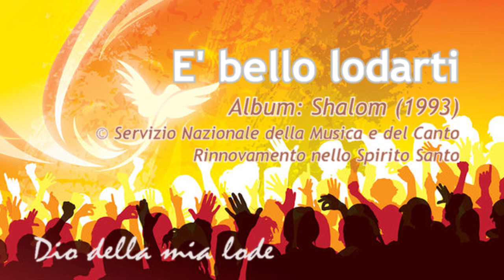RnS - E' bello lodarti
Autori: B. Conte e G. Ferrante
Album: Shalom
Anno: 1993